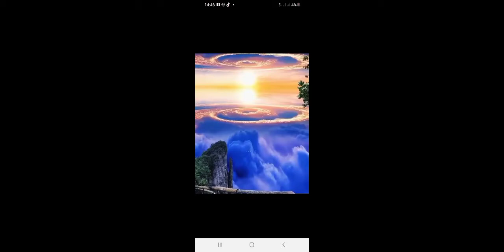يا ضيف الله🎼 🎹 عبد الرزاق شاوي : vocal chant imitation عميمر الزاهي الله يرحمو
قصيدة ضيف الله 🎼كاملة عميمر الله يرحمو
vocal chant  : Abderezak chaoui@ imitation Amimar # abonné vous merci